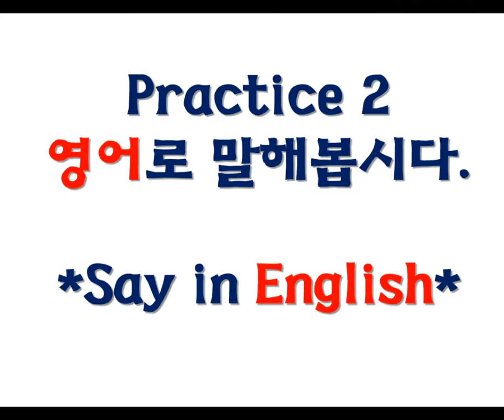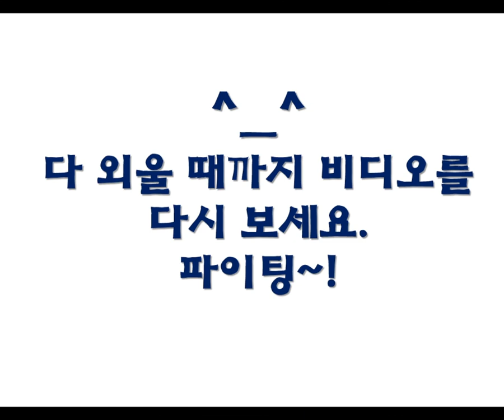6-1-3 Twinkler Practice (Teacher not talking)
단원 단어깜빡이 - Students can practice without the teacher's voice.